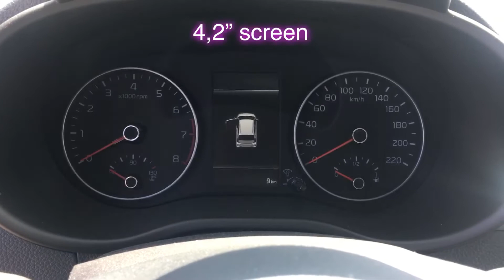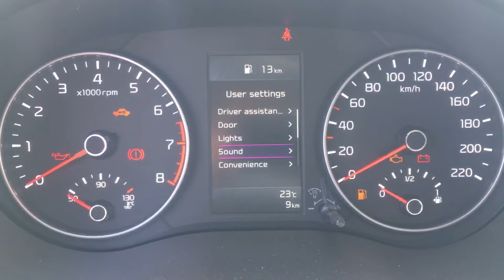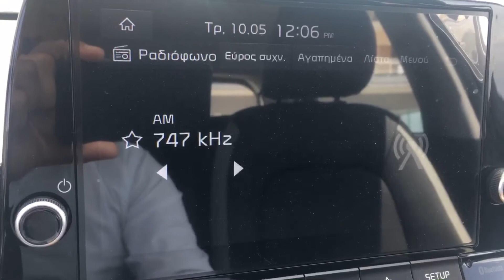2022 KIA PICANTO PREMIUM 1.2L 84HP REVIEW INTERIOR & EXTERIOR